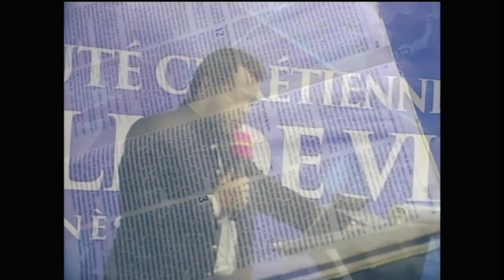PAST. MARCELLO TUNASI : LA PUISSANCE DE LA CROIX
Séminaire de Pâques, thème : la PUISSANCE DE LA CROIX, Orateur : Pasteur Marcello TUNASI de la COMPASSION